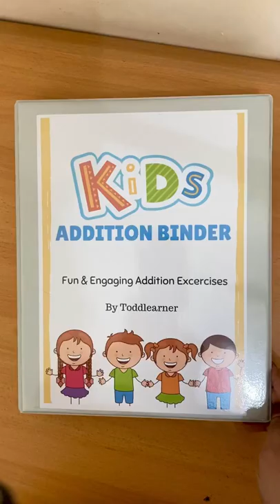Toddlearner Reusable Math Addition Binder. Fun and Engaging Resources helps teach addition to Kids.